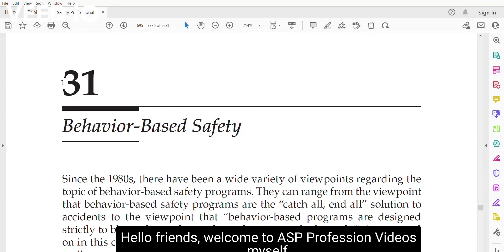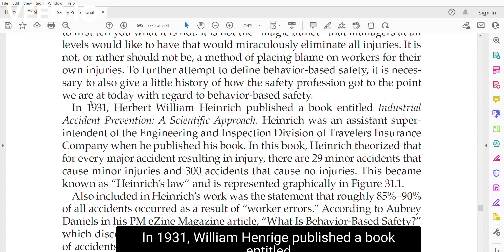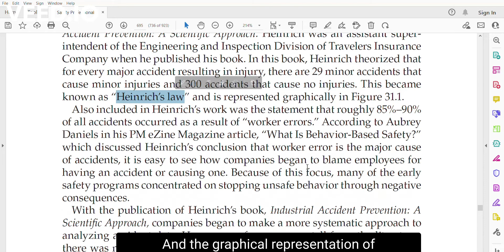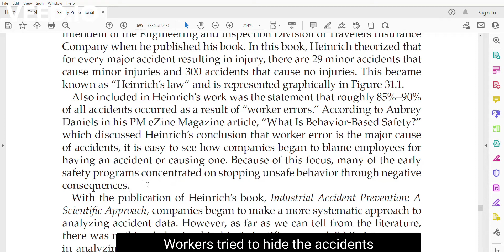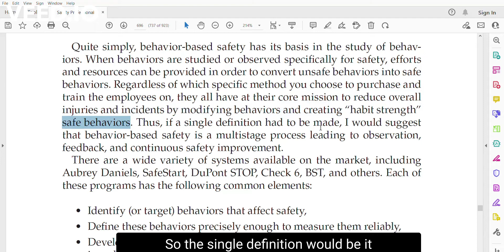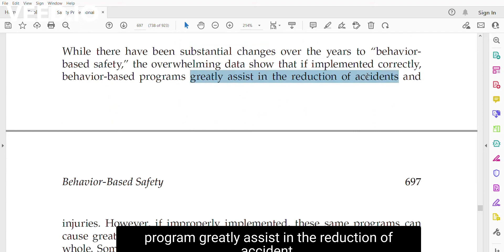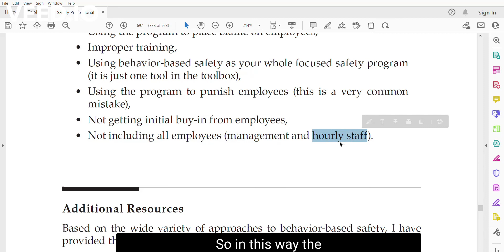ASP Preparation - Chapter 31 - BBS - from David Yates 3rd Edition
ASP - Associate Safety Professional Preparation - Training - Chapter 31

I'll upload each chapter from David Yates - 3rd Edition for ASP aspirants